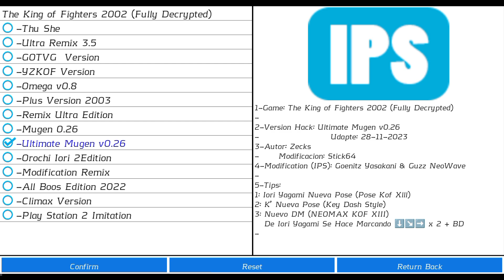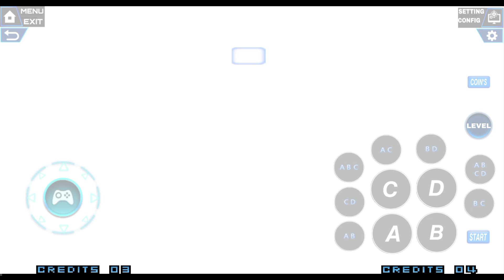The King of Fighters '2002 Ultimate Mugen v0.26 (Version Hack)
🆕The King of Fighters '2002 Ultimate Mugen v0.26 [Version Hack] (Special HSDM De Iori Kof XIII) "Pose Modificado Por Stick64"
🔷Special Edition Kawaks Arcade